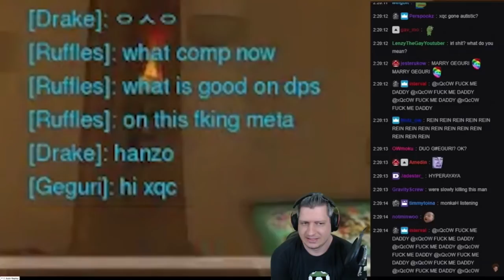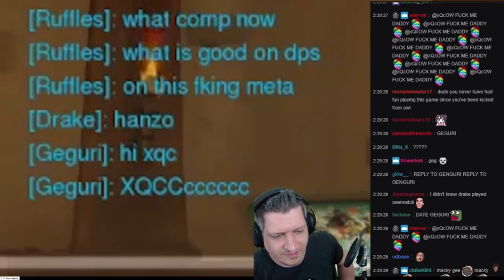ANÁLISE DA ZARYA DA GEGURI - RAIO X OVERWATCH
Dante Blaire#1581
                 priiitonet#9075